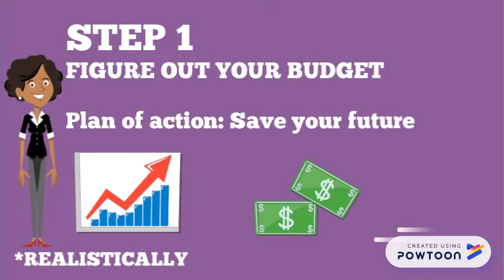8 Step Instructions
KAJA Financials, San Ramon, CA

8 Step instructions to Financial Success

Financial Education 101: Investment, Insurance,  Security and Freedom

WSB and WFG